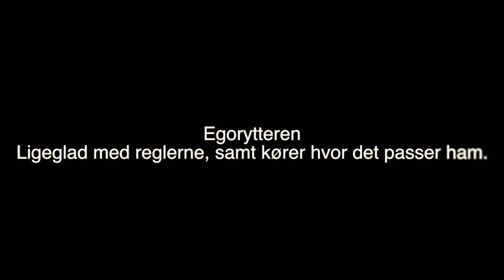Kampagnevideo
Kampagnevideo af skole projekt